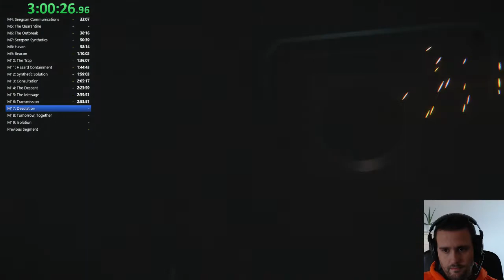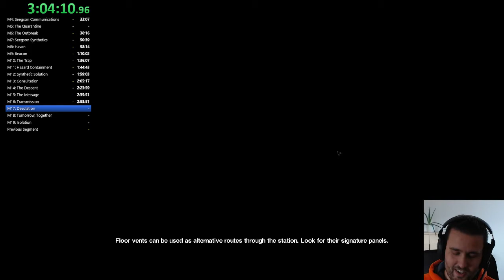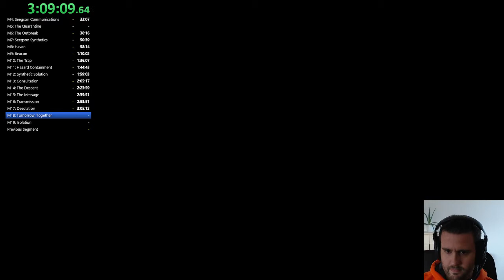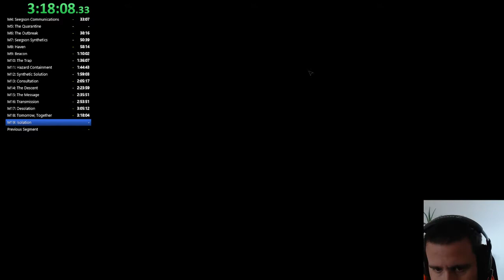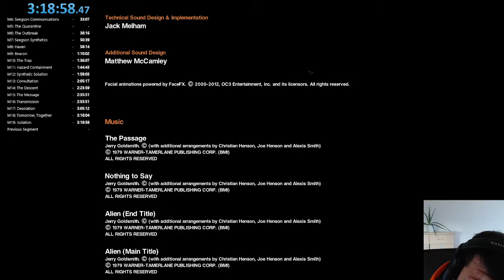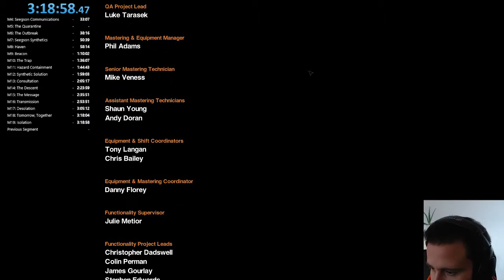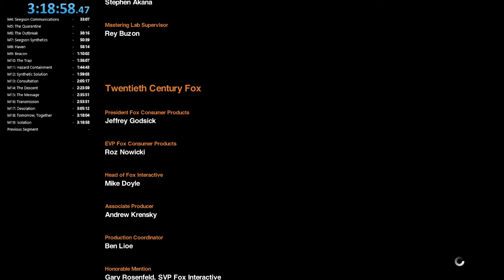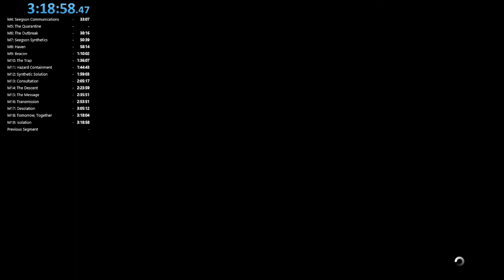Nightmare Any% SpeedRun 3h18m58s Part 4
2 deaths
had really bad luck in mission 10 where he dropped randomly in my face and a bad medkit glitch in mission 14. Messed up with the splits but that will be better next time ;)